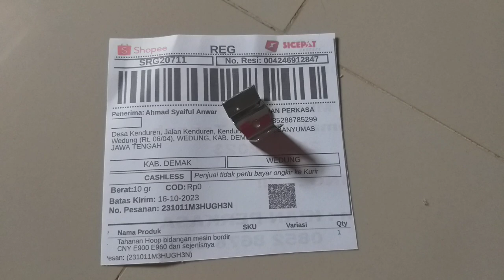Tahanan hoop penjepit kain mesin bordir e900 demak jawa tengah